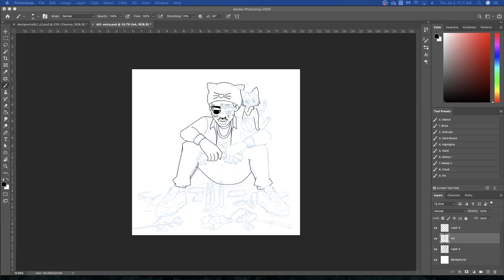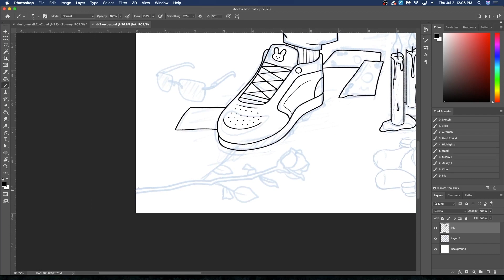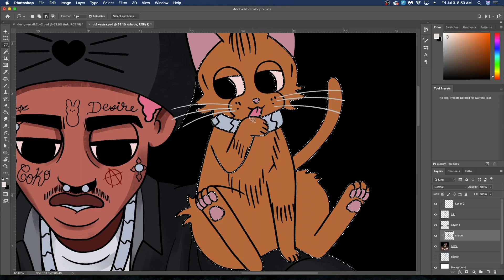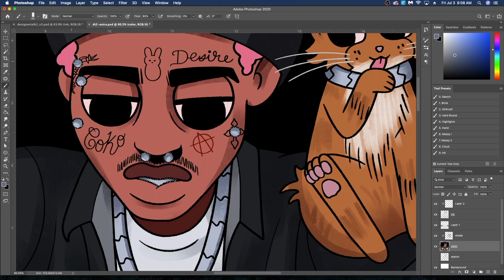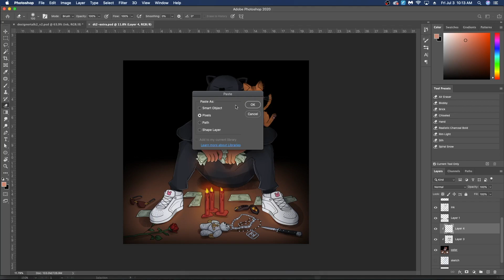LIL TRACY - DT2 // Cartoon Speedart *PHOTOSHOP*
Timelapse video of me drawing a promo piece for Lil Tracy's upcoming album Designer Talk 2.

I forgot to record the sketching phase unfortunately, but I will upload another video in the future to show that step.

All of the money earned from my art is being put directly back into it so I can keep growing.

SONG:
NEOTIC - L O V E

My drawing tablet (look it up on Amazon for lower price)

Thank you!